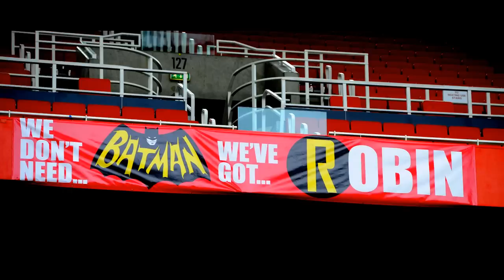Van Persie - An Incomplete Legend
credits to armirvp88 and GoonerJuan